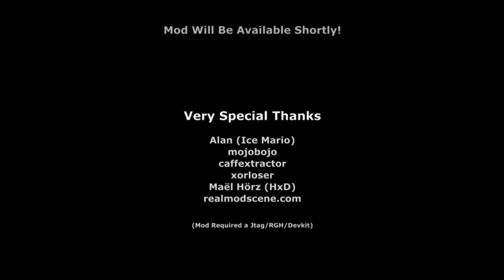Custom Vehicles In Showdown Town (Banjo Kazooie Nuts & Bolts)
This has been my dream for a couple years. I was able to do this yesterday morning and I couldn't believe it had worked from the executable Ice sent me.

I was finally able to release a quick tutorial on this! Hopefully you can follow up with me as I show you how it's done!
Skype: xephyr.craft
Xbox360 Gamertag ► DaddyKnockMDead
Hi, I am XephyrCraft, a Modder, Gamer, Creator, Designer, and Explorer. I love to game, and help others out. I especially enjoy Xbox 360 and PC games.